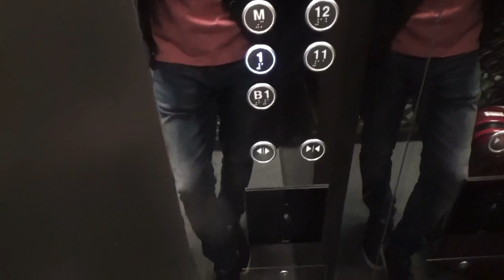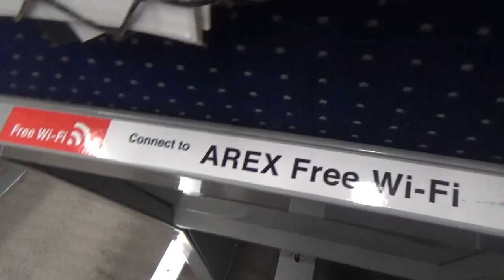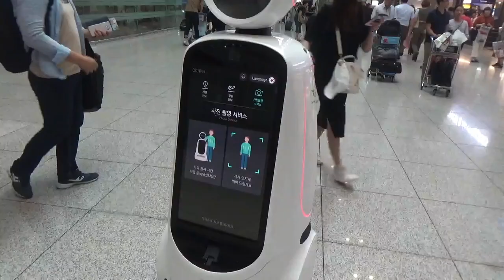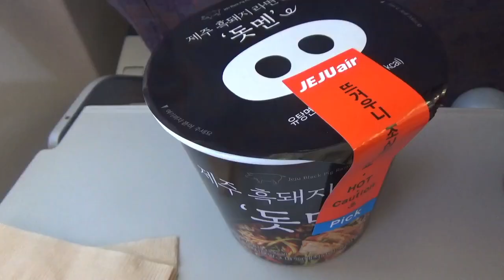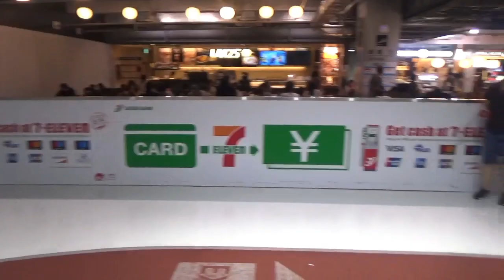【韓国旅 2019 第31話 最終話】ソラリア西鉄ホテル明洞〜仁川空港〜成田空港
韓国旅第31話はソラリアホテルをチェックアウトし仁川空港へ向かいます。
仁川空港を散策した後、日本へ帰国です。
ちなみにこの31話は帰国するだけなので、空港までの行き方等の情報は載せてありません。
仁川空港から明洞までの行き方やソラリアホテルの情報は「第2話」を参照して下さい。
この31話で韓国旅2019は最終話となります。
最後までご視聴頂いた皆様、本当にありがとうございました。

音楽「DOVA-SYNDROME」